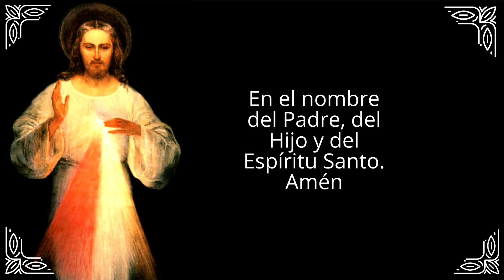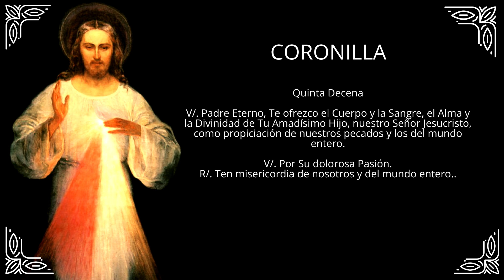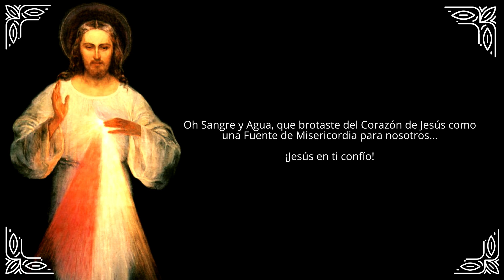Coronilla de la Divina Misericordia - HOY 9 de septiembre de 2024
Únete a nosotros todos los días en este espacio de oración profunda mientras rezamos juntos la Coronilla de la Divina Misericordia. En este video, elevamos nuestras súplicas al Señor, confiando en Su infinita misericordia para nuestras necesidades, las de nuestras familias y las del mundo entero. Acompáñanos en esta poderosa devoción, un refugio espiritual donde encontramos paz y consuelo en el amor misericordioso de Cristo.